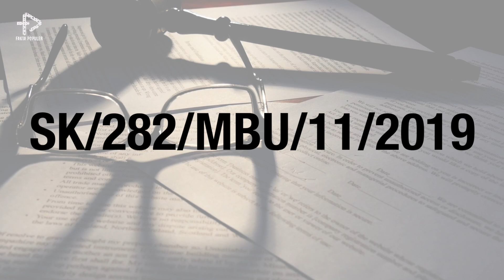Jenderal Kebanggaan Jokowi‼️ Deretan Jenderal POLRI Masih Aktif Menjabat di Pemerintahan Indo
Kamu pasti sudah tidak asing lagi kan dengan menteri dalam negeri kita, yang riwayat karirnya memang berasal dari bagian dari polri dengan pangkat jenderal. Ternyata dari sekian banyaknya anggota pemerintahan nih bukan hanya menteri dalam negeri loh seorang polri, beberapa bagian penting lainnya dalam pemerintahan juga diisi anggota polisi yang sampai saat ini masih aktif menjabat. Nah di segmen kali ini mimin akan mengulas nih para anggota polisi yang masih aktif menjabat di Pemerintahan.